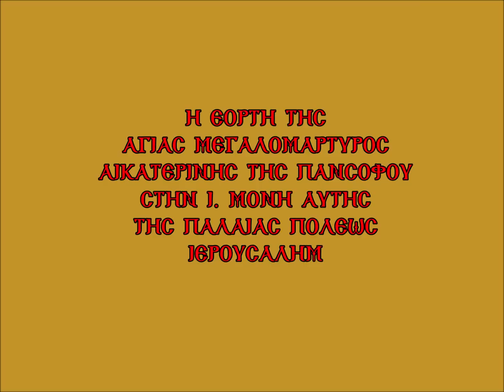Η ΕΟΡΤΗ ΤΗΣ ΑΓΙΑΣ ΜΕΓΑΛΟΜΑΡΤΥΡΟΣ ΑΙΚΑΤΕΡΙΝΗΣ ΤΗΣ ΠΑΝΣΟΦΟΥ ΣΤΗΝ Ι. ΜΟΝΗ ΑΥΤΗΣ ΤΗΣ ΠΑΛΑΙΑΣ ΙΕΡΟΥΣΑΛΗΜ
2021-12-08 Η ΕΟΡΤΗ ΤΗΣ ΑΓΙΑΣ ΜΕΓΑΛΟΜΑΡΤΥΡΟΣ ΑΙΚΑΤΕΡΙΝΗΣ ΤΗΣ ΠΑΝΣΟΦΟΥ ΣΤΗΝ Ι. ΜΟΝΗ ΑΥΤΗΣ ΤΗΣ ΠΑΛΑΙΑΣ ΙΕΡΟΥΣΑΛΗΜ